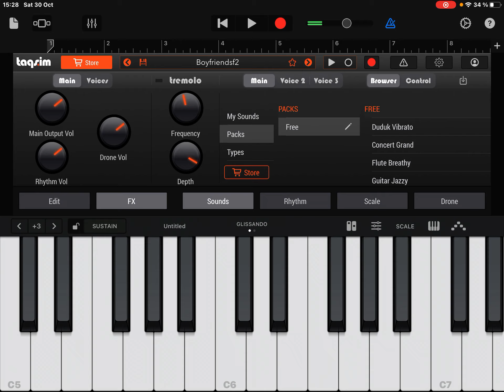How to make little man’s voice in garage band